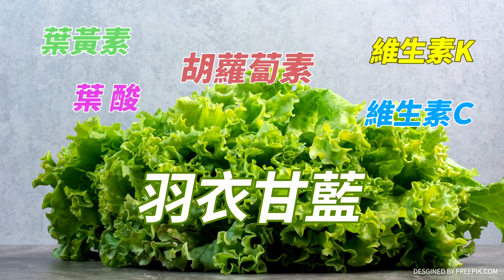雷倩:台灣內部矛盾 敵我不分? 2024起風"中華意識"會全面翻轉! | cti talk網路論壇